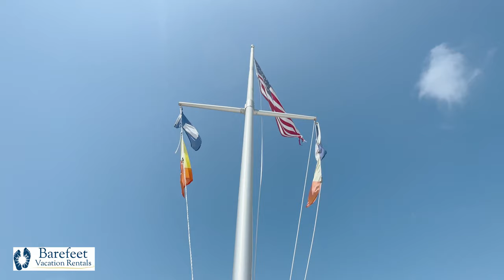NKJ Photo Film Production